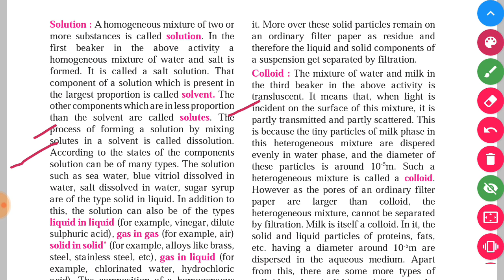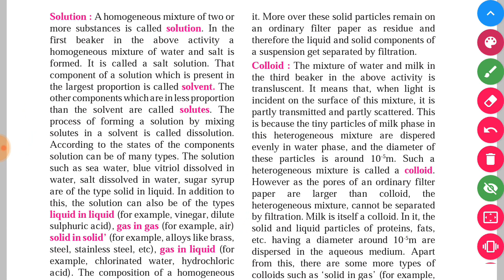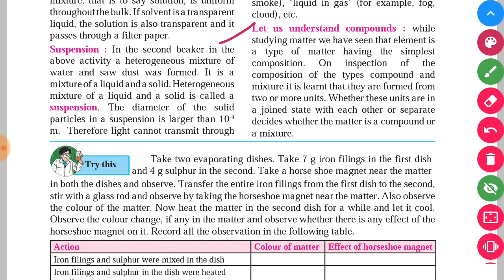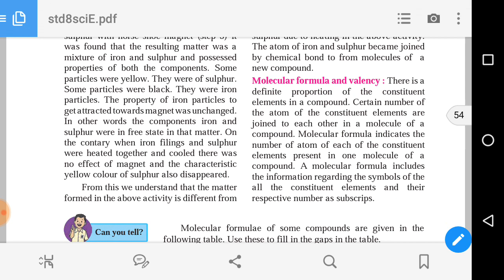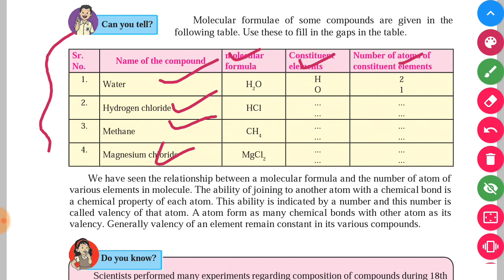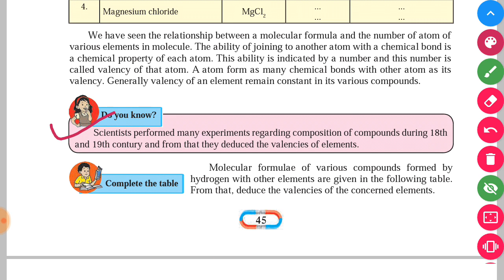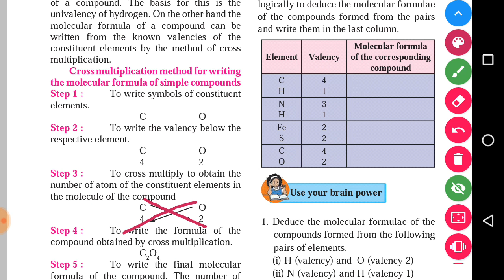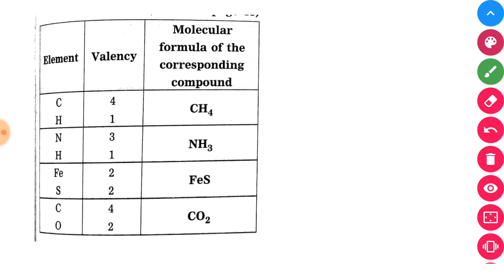Class 8th Science Composition Of Matter in marathi | Composition of matter standard 8th state board.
@न्यूज, जॉब्स, माहिती आणि मनोरंजन तुमच्या WhatsApp वर, त्यासाठी जॉईन करा SVC Digital Newspaper, SVC classes चे त्यासाठी क्लिक करा..
किंवा
जॉईन करण्यासाठी क्लिक करा...
Telegram channel Competative exam
t. me/visionstudysvc

शैक्षणिक video साठी जॉइन करा आमचे Telegram चॅनेल t. me/svctech

All Class subjectwise Video